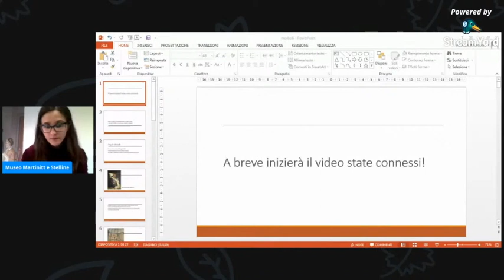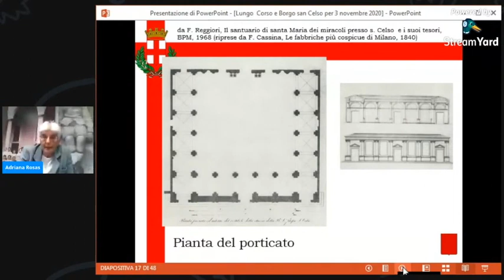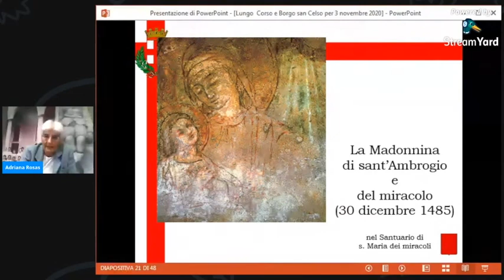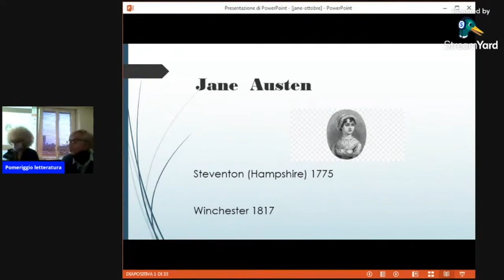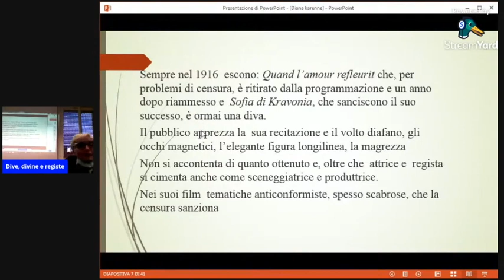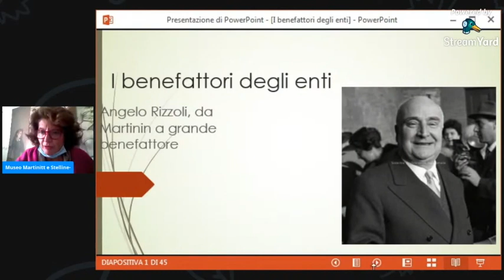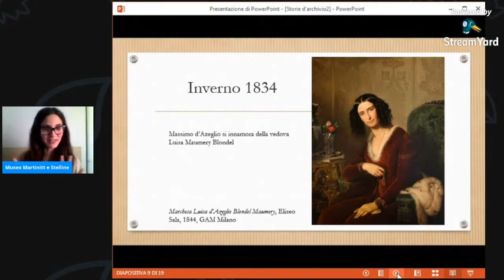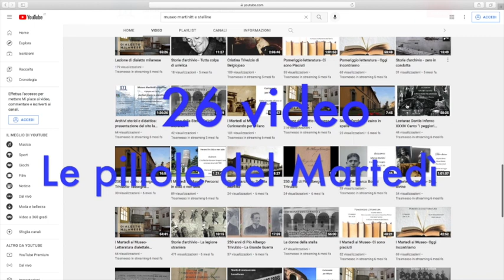L'avventura on line del Museo!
Un breve video per raccontarvi l'avventura online del Museo in questo periodo di pandemia!
Lo scopo era quello di continuare a passare dei piacevoli e istruttivi pomeriggi insieme...e pensiamo di esserci riusciti!
Buone feste!